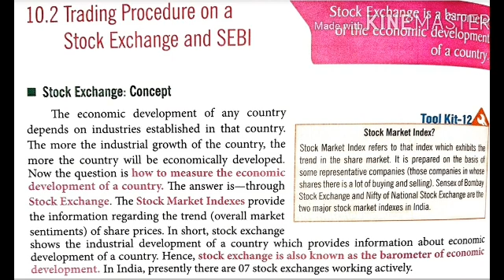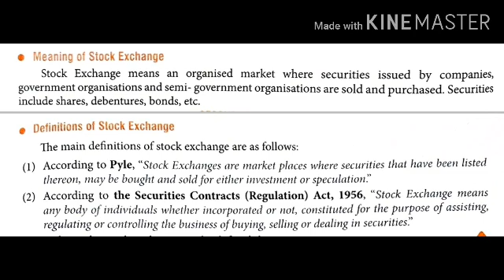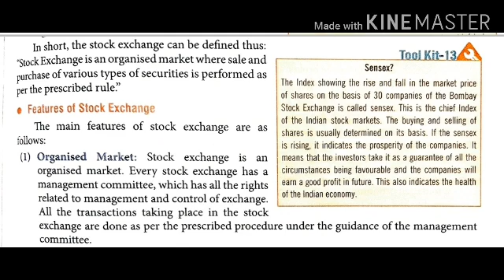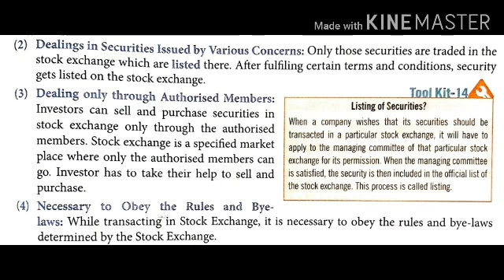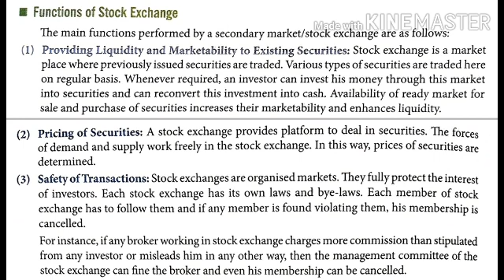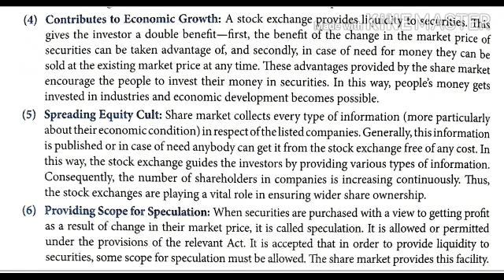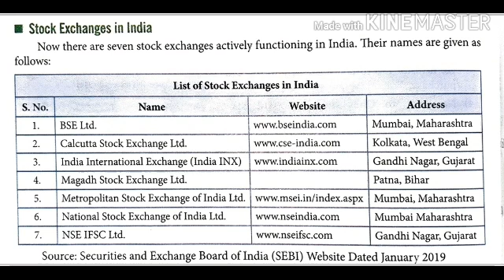Financial Market | Stock exchange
12th Business Studies